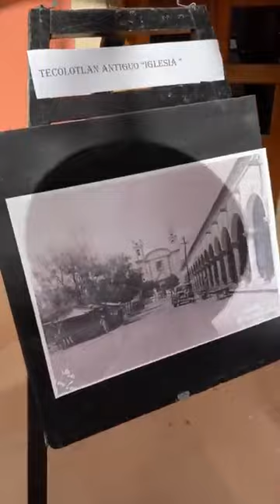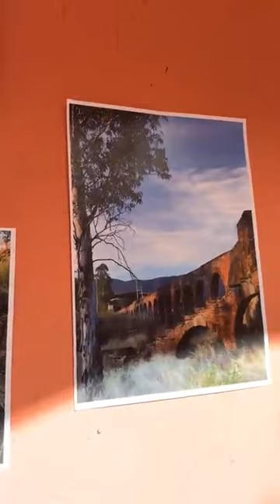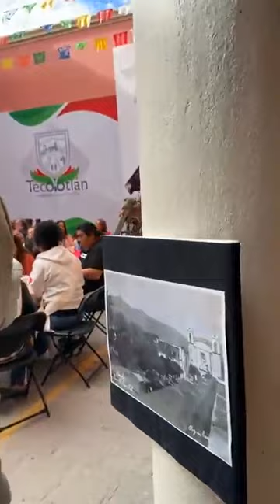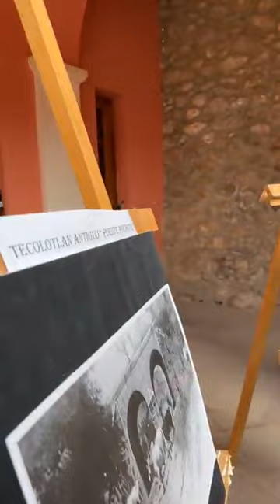Bienvenido queridos HijosAusentes; que gusto recibirlos de nuevo en su Casa ♥️